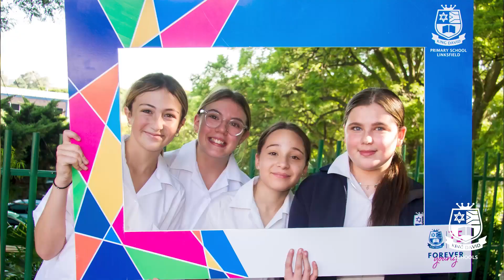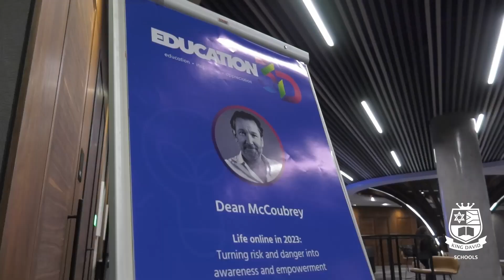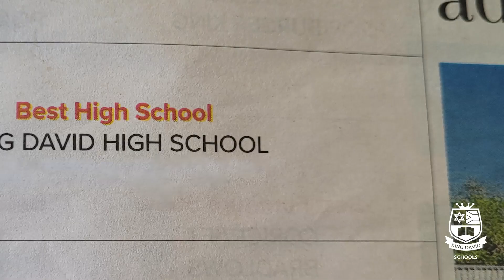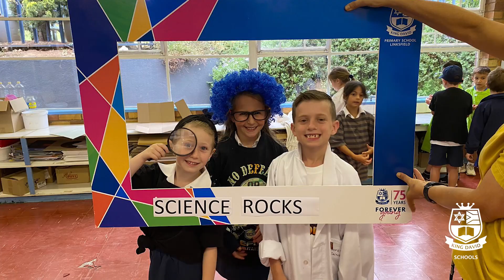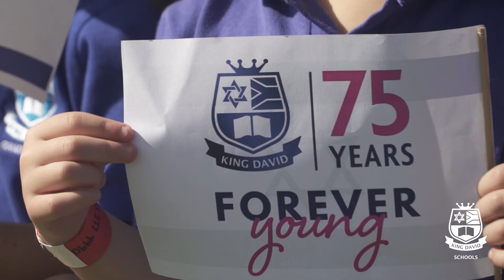Bigger Picture June 2023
The first 6 months of 2023 at King David Schools have been jam packed! It’s been extra special as we have celebrated our 75th in true KD spirit. We constantly strive to bring our values to life in our schools and in the broader community and we’re proud to bring you the highlights in our June Bigger Picture brought to you by our General Director, Rabbi Ricky Seeff.